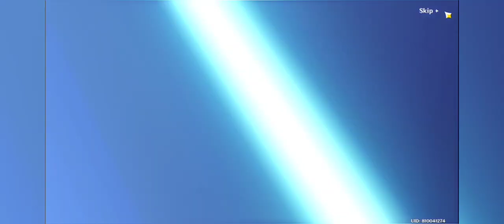Genshin Impact | All pull that I Recorded and Edit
Fischl edit(not recorded by me but got from Phantom Frog ) Link:  https: //youtu.be/FNSF17EeBXo
Childe and Yanfei on my 2nd acc ( I also got yanfei on my main acc)
Dori from my brother

I already got all of 4 star character but some of them not record it

00:00 Yoimiya
00:27 Raiden Shogun
01:10 Jean
01:50 Sangonomiya Kokomi
02:16 Childe/Tartaglia
02:43 Hu Tao
03:02 Fischl (already C6 her)
03:26 Sayu
03:45 Gorou
04:09 Zhongli
04:35 Ganyu
05:03 Qiqi (C2)
05:26 Venti
05:51 Yanfei
06:12 Mona (C1)
06:34 Xiao
06:54 Kaedehara Kazuha
07:22 Keqing
07:50 Dori
08:07 Kuki Shinobu
08:25 Candace
08:45 Cyno
09:12 Nilou
09:42 Arataki Itto
10:12 Faruzan

Laptop Spec:
~ ASUS TUF GAMING F15 FX506L-HBHN334W
~ 12GB RAM
~ 512GB SSD + 1TTB HDD

Where I buy Laptop?